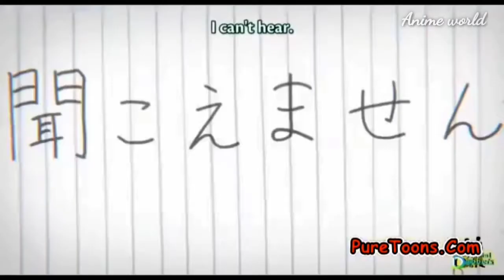A Silent Voice_[ AMV ]_Lovely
Anime used :- A silent voice

Whoa, yeah
Yeah, ah
Whoa, whoa
Hello, welcome home
                                 copyright